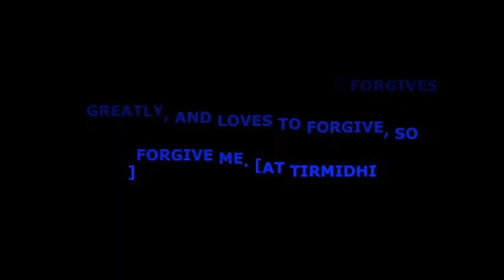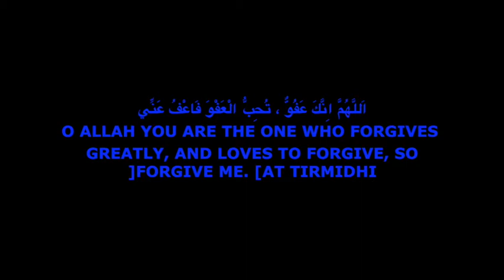Best Dua Night of Power O Allah You are Most Forgiving So Forgive Me!